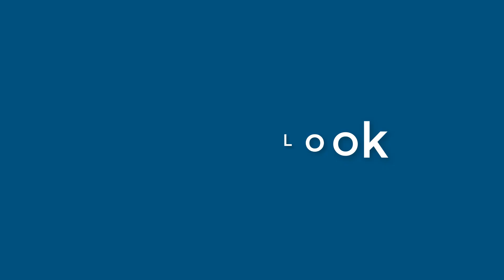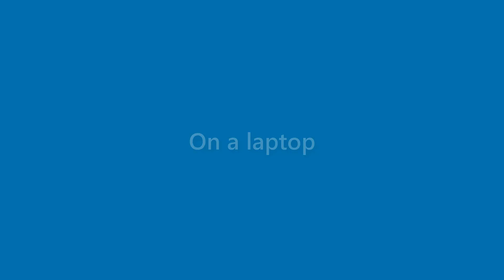Bertha Carney - appearance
Name Look - Bertha Carney - appearance. In this video we present "Bertha Carney" name look and feel in various scenarios.
This video will cover:
How does "Bertha Carney" look as a personal letterhead?
How does "Bertha Carney" look on a business card?
How does "Bertha Carney" look on a computer/laptop screen?
How does "Bertha Carney" look with different background colors?
How does "Bertha Carney" look with various fonts?